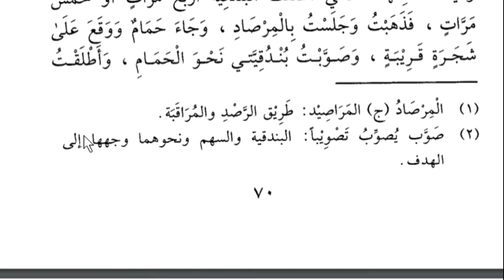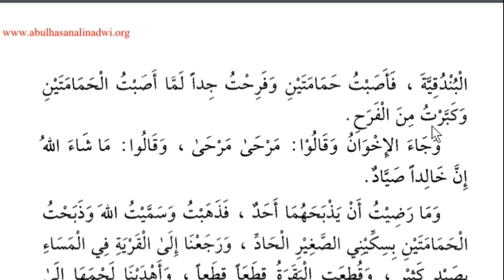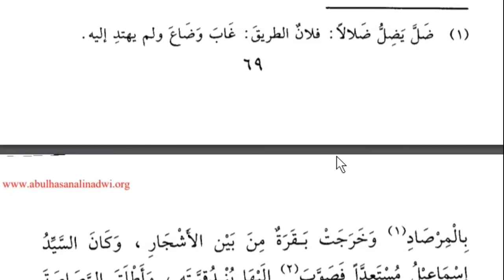Lesson 82, Arabic literature القراءة الراشدة